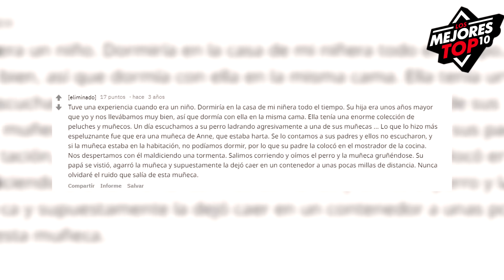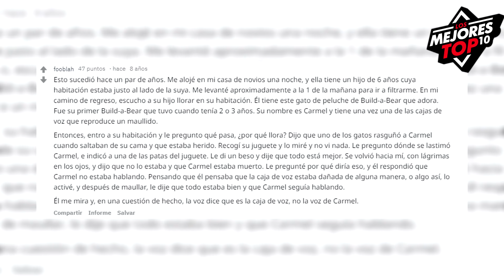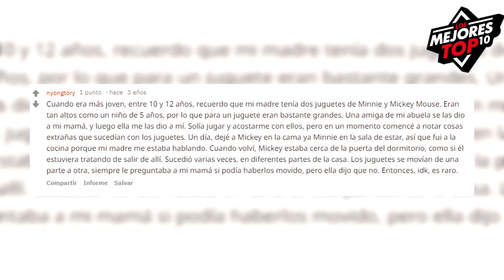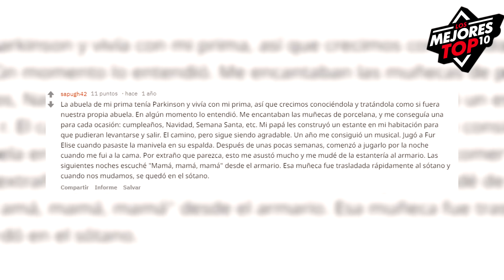Historias de terror sobre muñecos y juguetes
TOP 10 Historias de terror sobre muñecos y juguetes